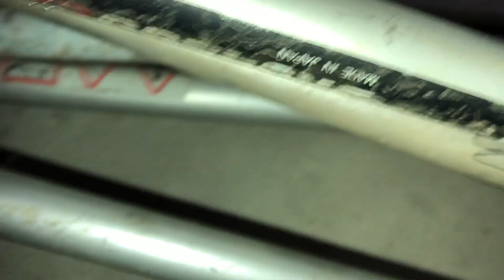STINH 041,KOMATSU 3420 hàng khủng,biton mới tinh lh 0904545131